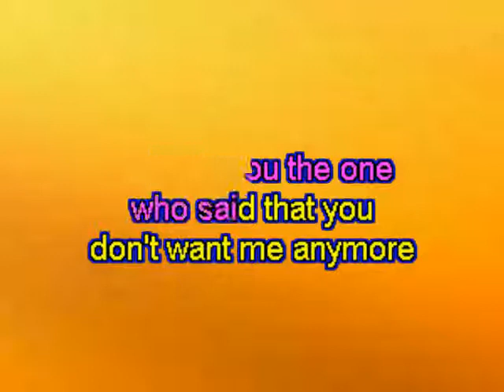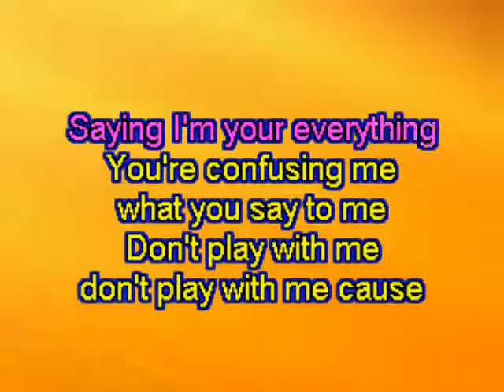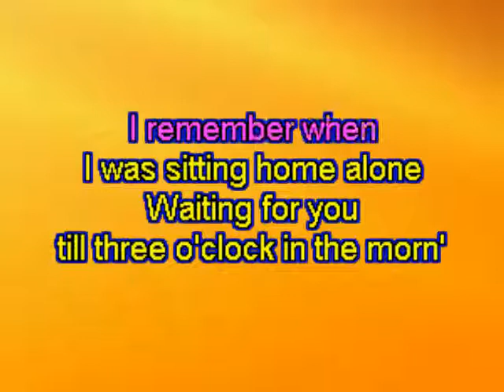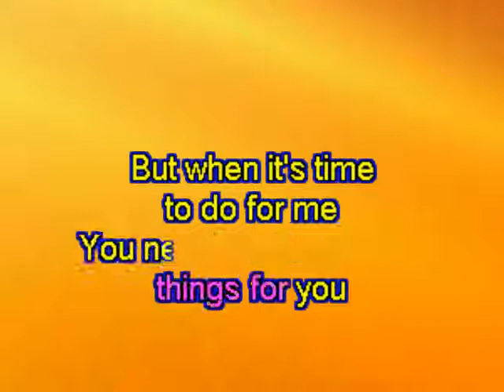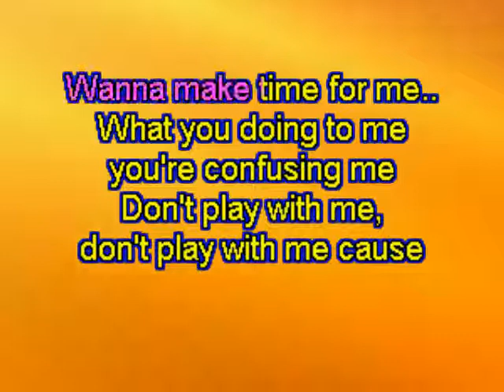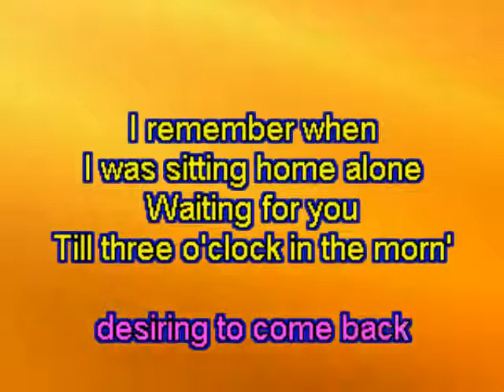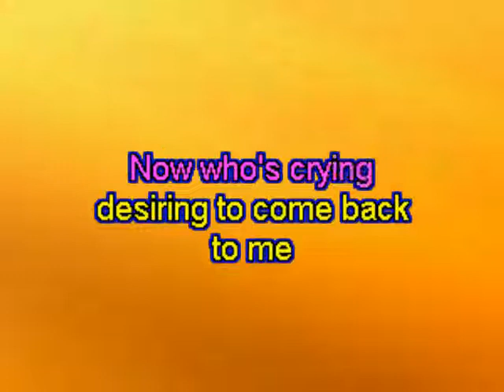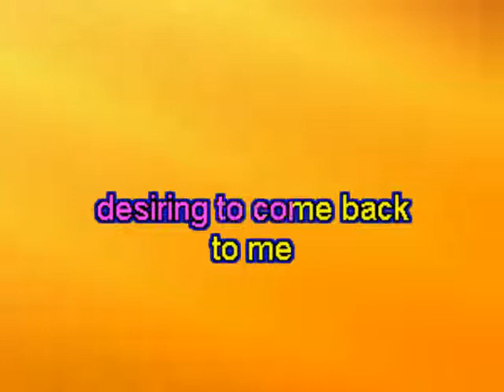Karma Alicia Keys